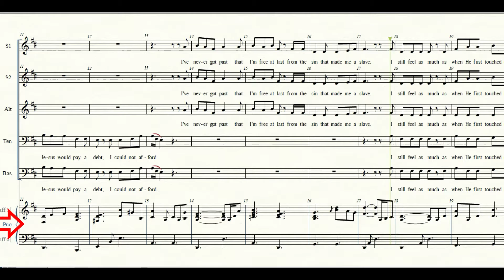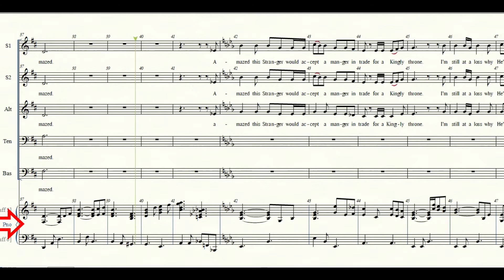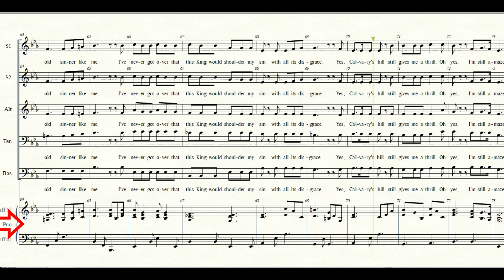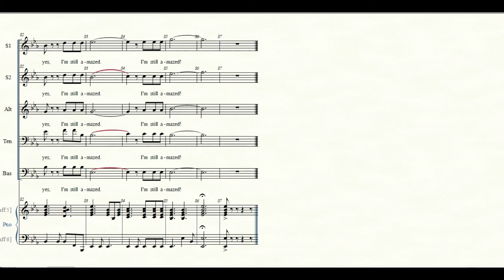I'M STILL AMAZED [Choir] PIANO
Composer: Steve Hurt
Arranger: Russell Mauldin